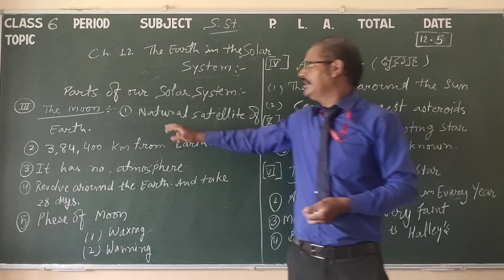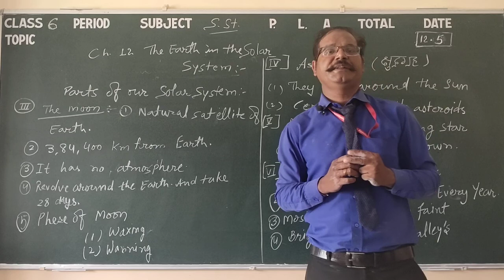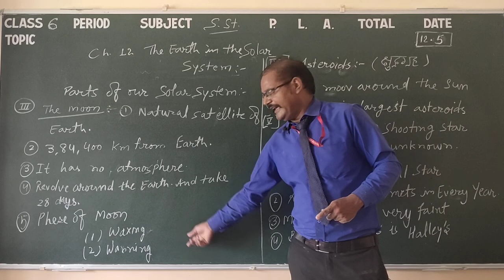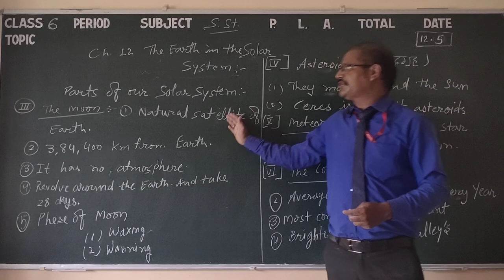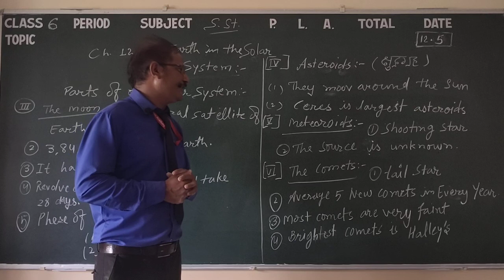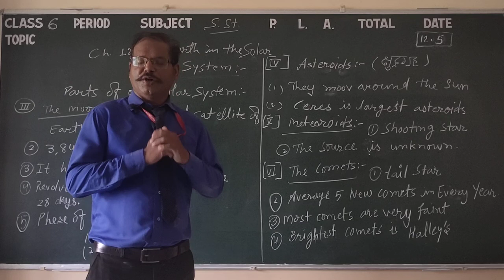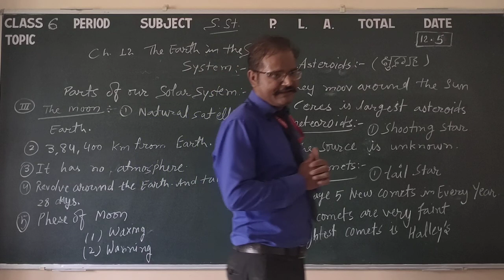Class 6 S.St. 12.5